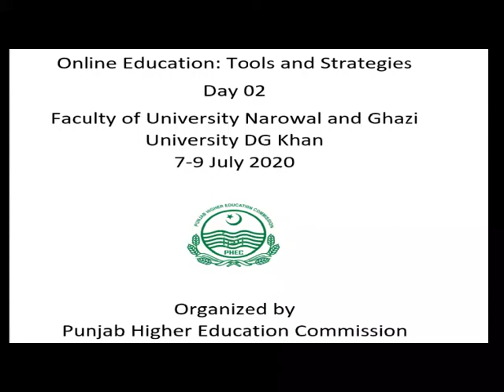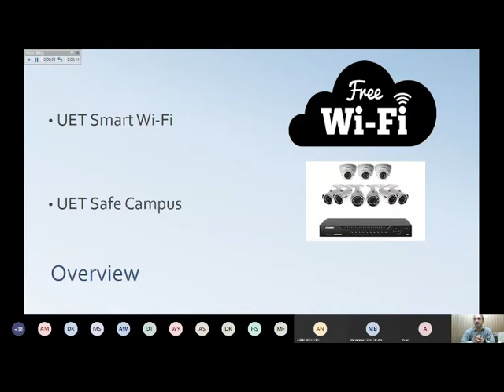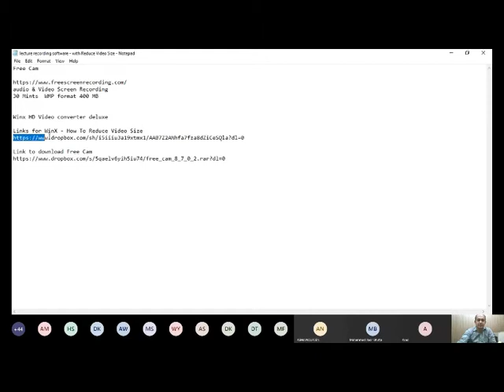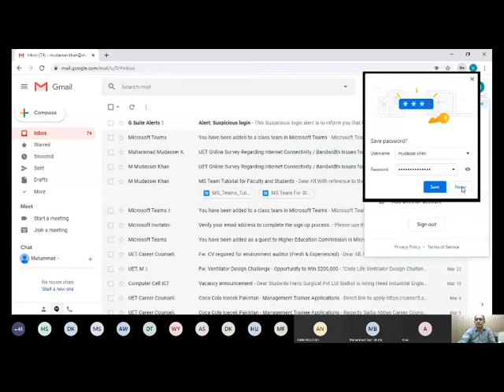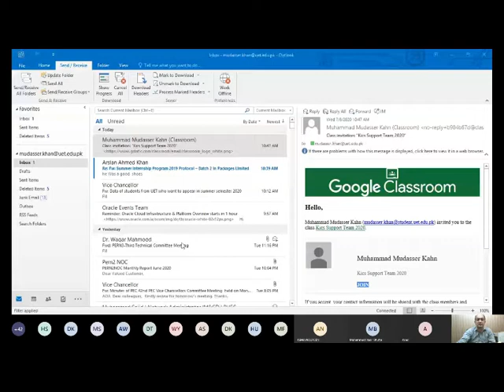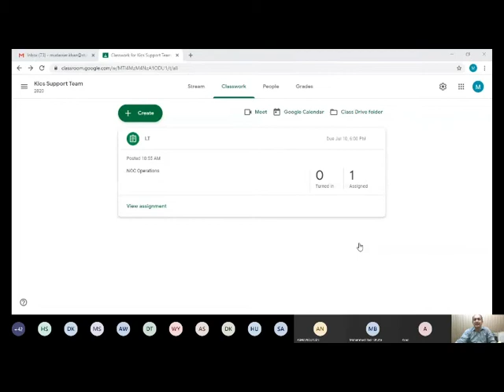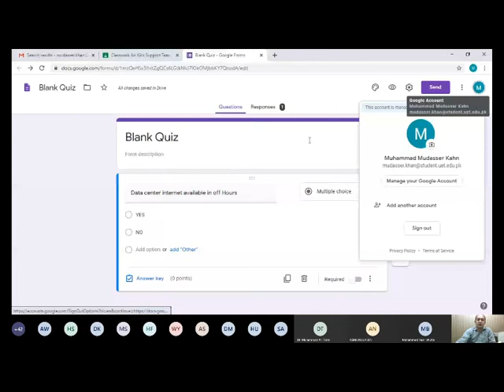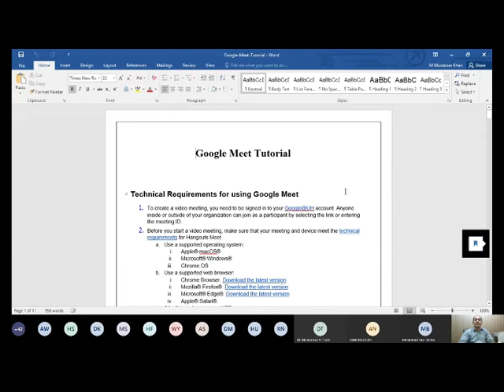Training Day-02- Online Education Approaches, Strategies and Tools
Punjab Higher Education Commission (PHEC) organized an online training (via Zoom) on “Online Education: Approaches, Strategies and Tools” for the Faculty of University of Narowal and Ghazi University of DG Khan  on Tuesday July 07, 2020 to Thursday July 09, 2020. Chairman PHEC Prof. Dr. Fazal Ahmad Khalid inaugurated the online training. Prof. Dr. Nasir Mahmood (Dean Faculty of Education at AIOU Islamabad) , Dr. Sumaira Rashid and Prof. Dr. Muhammad Saeed were the resource persons for the training. Two sessions on “Online Teaching-Learning Tool” was also done by Mr. Muhammad Mudasser Khan (I.T Manager at University of Engineering and Technology, Lahore).